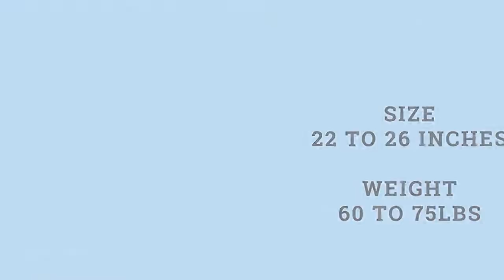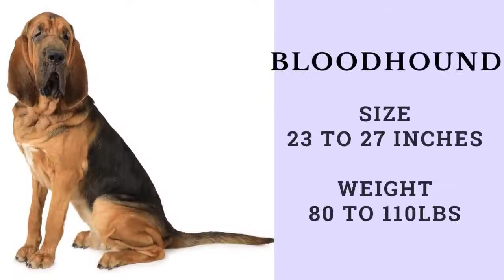Big Dog Breeds List | Large Dog Breeds Explained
Watch this informative video of list of large dog breeds with details.